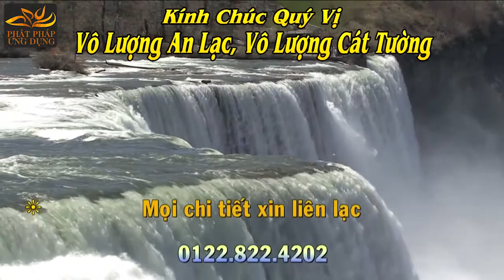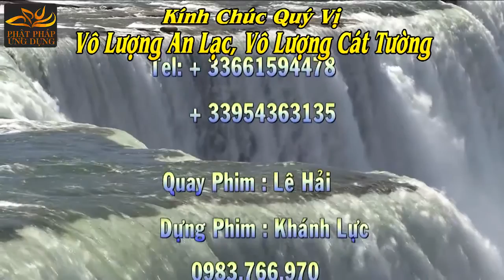Kinh Pháp Cú Phẩm Hỷ Ái Câu 217 đến câu 220 - Thầy Thích Phước Tiến